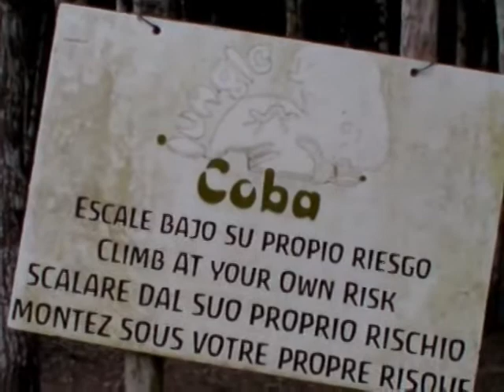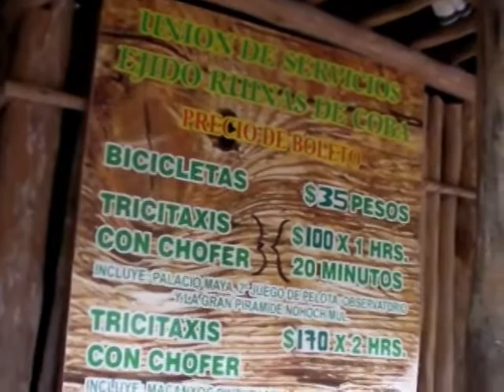TULUM Y COBÁ DESLUMBRAN Y ENAMORAN A TURISMO, AGOSTO 15, 2011, N2.mpg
EL SITIO ARQUEOLOGICO DE COBA DESAFORTUNADAMENTE NO TUVO UN BUEN REPUNTE EN EL VERANO ACTUAL PUES EN ESTOS DIAS EL MAXIMO DE ENTRADAS HAN SIDO 730 PERSONAS POR DIA, CONTRA MAS DE MIL QUE LOGRAN ACCEDER POR JORNADA EN UNA BUENA TEMPORADA. PESE A ELLO EL TURISMO SE DICE MARAVILLADO POR EL SITIO Y POR TODOS LOS ATRACTIVOS DE TULUM, ENTRE ESOS TURISTAS ESTAN DOS FAMILIAS ESPAÑOLAS QUE INCLUSO A LA VISITA A COBÁ AGREGARÁN UNA RENOVADA DOBLE BODA POR EL RITO MAYA.
DECLARAN: JULIO GONZALES, Y MARIA CONSOLACION ALONZO TURISTAS ESPAÑOLES